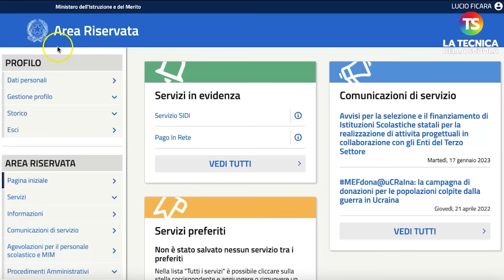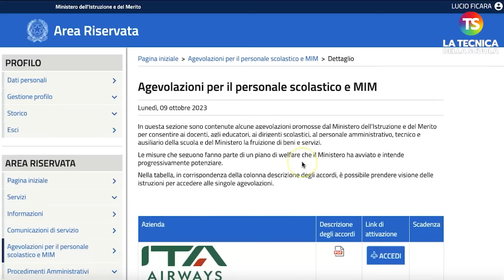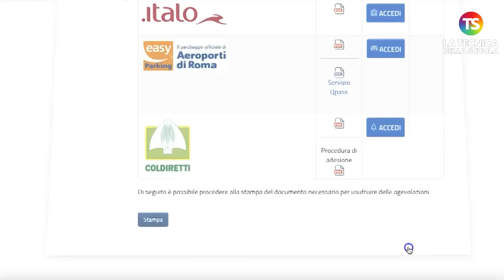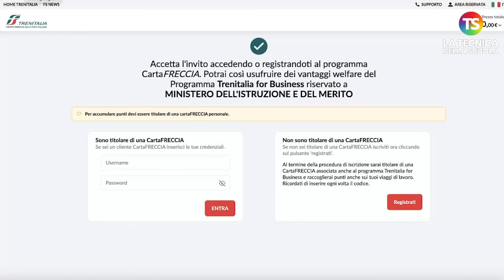Sconti insegnanti e personale Ata: come richiederli da Istanze Online - VIDEO TUTORIAL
scuola docenti tecnicadellascuola Il ministro dell'Istruzione e del Merito Giuseppe Valditara, ha lanciato il Progetto Merito rivolto a tutto il personale scolastico. Secondo quanto riportato dal ministro, si tratta di "sconti che andranno fino a un massimo del 30% su treni, aerei, negozi, agriturismi e mercati che aderiscono alle convenzioni sottoscritte tra Ministero, aziende e associazioni di categoria". Al video, il nostro esperto Lucio Ficara spiega passo dopo passo come richiedere la scontistica dal portale Istanze Online.

e sui nostri canali social